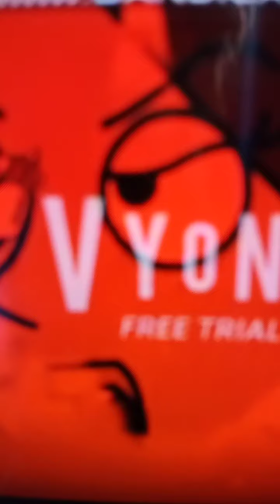Dora beat up Leni loud and gets grounded big time / punch by her mother💗💞💙❤️🍊🍊🍊💞💕💕